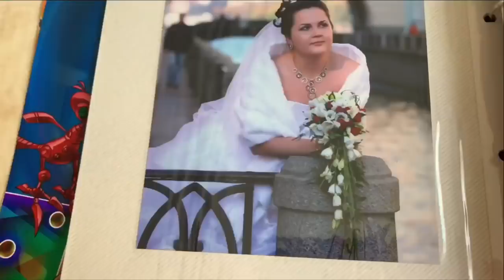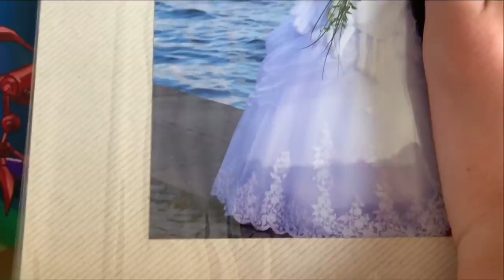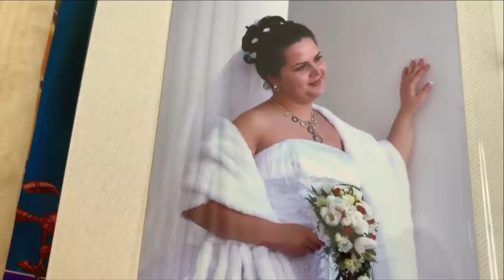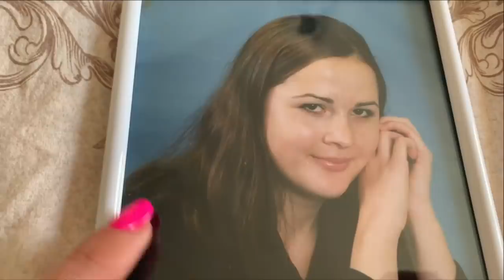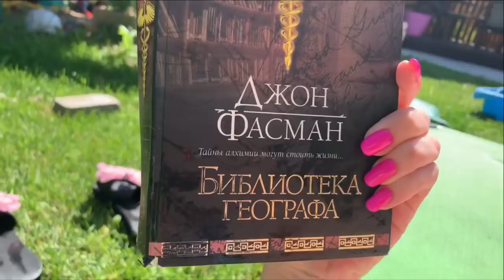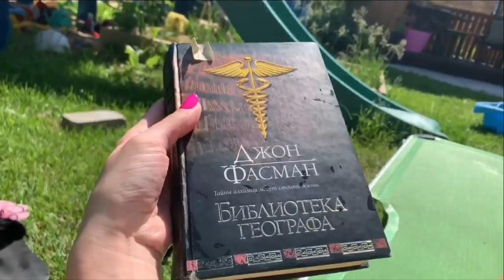ВЛОГ/СВАДЕБНЫЕ ФОТО/НЕМНОГО ОБО ВСЁМ/УЖИН/КРАСИВЫЙ ЗАКАТ